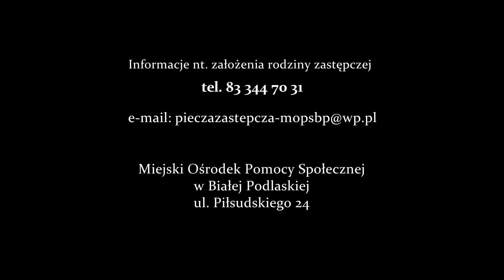Kampania społeczna promująca rodzicielstwo zastępcze w Białej Podlaskiej - Spot nr 2